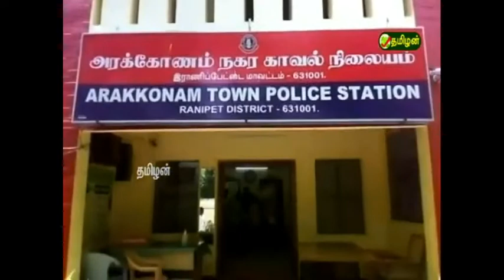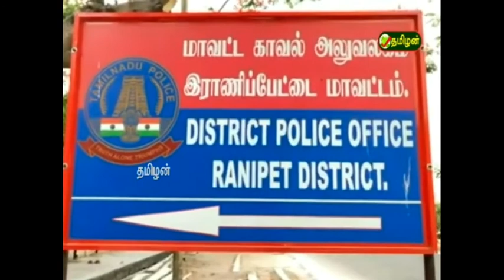அரக்கோணம் அருகே வலிபர் கொலையில் தொடர்புடைய 5 பேர் குண்டர் சட்டத்தில் கைது செய்யப்பட்டுள்ளனர்.